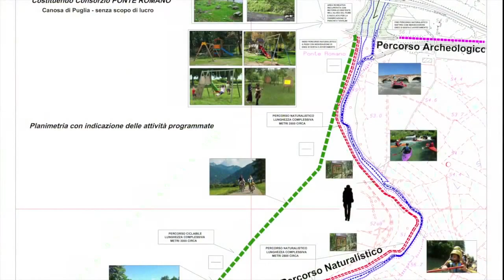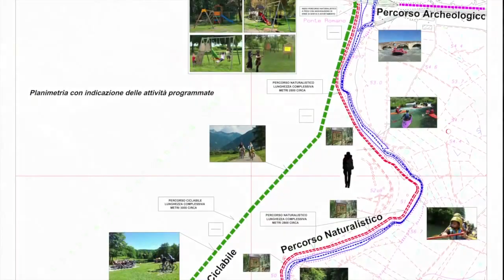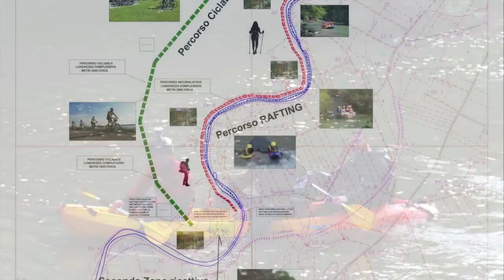Canosa di Puglia 8-12-2015 - Percorso Archeo Naturalistico Fiume Ofanto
COSTITUENDO CONSORZIO “ PONTE ROMANO – Canosa di Puglia ” Il Progetto del quale si discorre mira a riportare nel giusto splendore questo importante sito Archeologico di particolare bellezza Floro – Faunistica che negli anni passati ha caratterizzato la vita degli abitanti della zona e che all’attualità a causa dello stato di abbandono che ne ha inficiato la fruibilità rischia di rimanere nell’oblio e ancor peggio dimenticato nella memoria dalle nuove generazioni .
L’idea progettuale prevede l’allestimento di 2 zone ricettive ubicate la prima in adiacenza del PONTE ROMANO, e la seconda a monte del fiume - in un’ampia zona di secca ( al riparo da eventuali piene ), le stesse saranno collegate a 4 percorsi tematici indicati come “” Percorso Naturalistico per provetti esploratori “”, “” Percorso Fluviale RAFTING per i più coraggiosi - ””, “” Percorso Ciclabile - per le Famiglie “” e per ultimo e non meno importante “” Percorso Archeologico sull’antica via TRAIANA”.